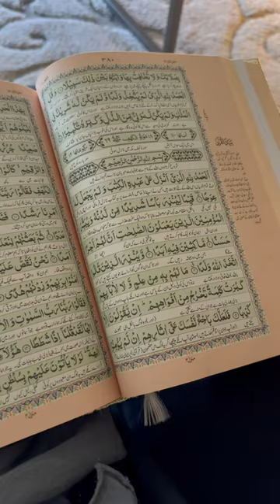Ramadan Day 26 ⭐️🌙